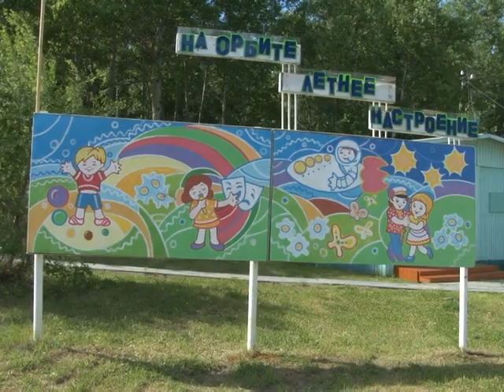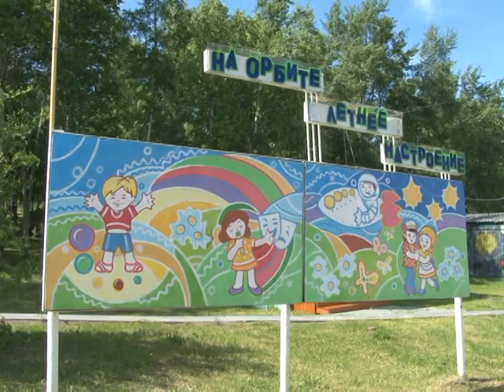Телеканал Амурск - Детский лагерь "Орбита" распахнул свои двери для детей